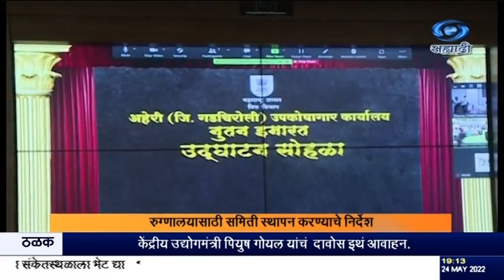गडचिरोली जिल्ह्यात ट्रॉमा केअर सह सुसज्ज रुग्णालय उभारण्यास तत्वतः मंजुरी - उपमुख्यमंत्री अजित पवार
दि.२४.०५.२०२२ :
   मागास, आदिवासी आणि नक्षलग्रस्त असलेल्या गडचिरोली जिल्ह्यातील पोलीसांवर त्वरित उपचार करता यावेत तसंच   स्थानिक आरोग्य सेवेचा दर्जा सुधारावा यासाठी गडचिरोली जिल्ह्यात ट्रॉमा केअरसह सुसज्ज मल्टीस्पेशालिटी रुग्णालय उभारण्यासाठी उपमुख्यमंत्री अजित पवार यांनी तत्वतः मंजुरी दिली आहे. गडचिरोली जिल्ह्यातील विविध प्रश्नांसंदर्भात आज मंत्रालयात एका विशेष बैठकीचं आयोजन करण्यात आलं होतं. त्यावेळी ते बोलत होते.
    या रुग्णालयाच्या उभारणीसाठी आर्थिक तरतूद करण्यासोबतच  तिथे तज्ञ कर्मचाऱ्यांचा  नेमणुकीसाठी जिल्हाधिकारी संजय मीणा यांच्या अध्यक्षतेखाली समिती गठित करण्याचे निर्देश अजित पवार यांनी  यावेळी दिले. त्यासोबतच जिल्ह्यात जलद ये-जा करता यावी तसंच  कोनसरी लोहखनिज प्रकल्पाला मदत आणि स्थानिकांना रोजगार उपलब्ध व्हावा यासाठी जिल्ह्यात विमानतळ आणि गडचिरोली -कोनसरी या रेल्वे मार्गाचा प्रश्न तातडीने मार्गी लावण्याचे निर्देशही  उपमुख्यमंत्र्यांनी या बैठकीत दिले.